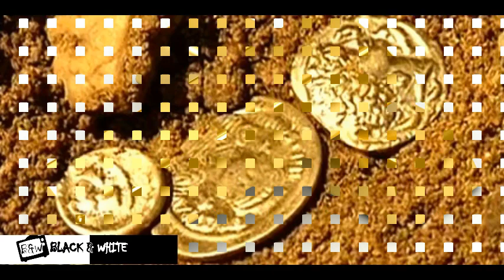உங்கள் ராசிப்படி செல்வந்தராக என்ன செய்ய வேண்டும்!? /What to do with your richest!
This Channel give to Cinema news, Entertainment, Politics, Astrology, Sports News, Social News, Medical News, Funny videos, Cultural News.